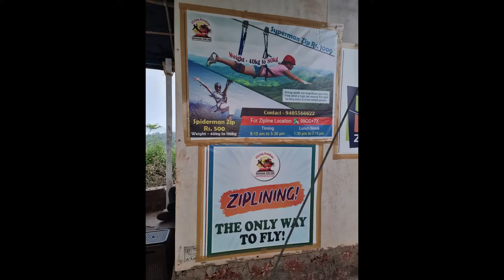Ziplining | Devgad | Flying Kokan